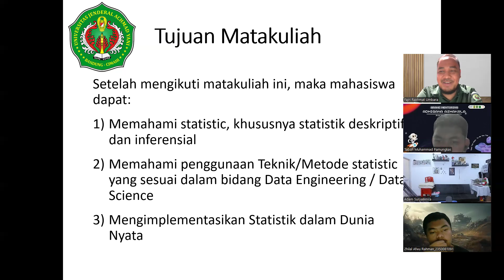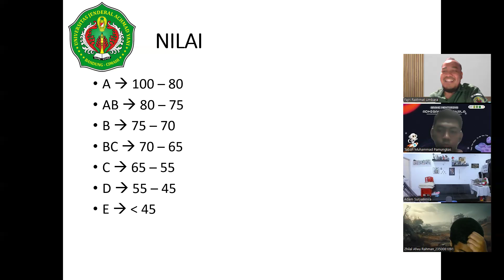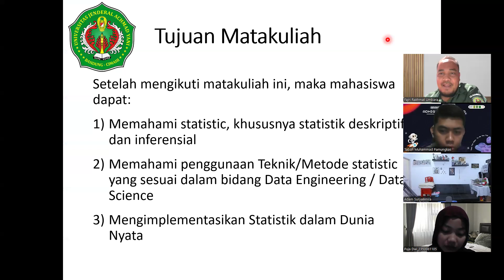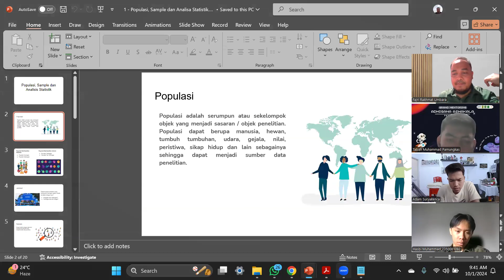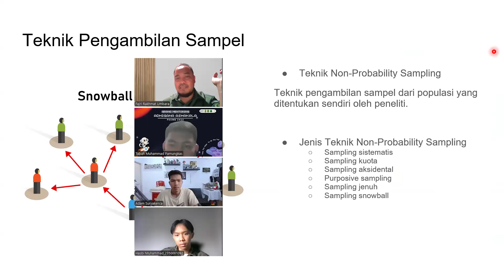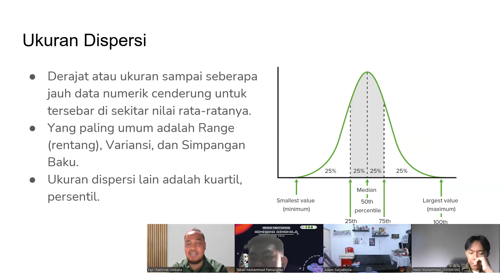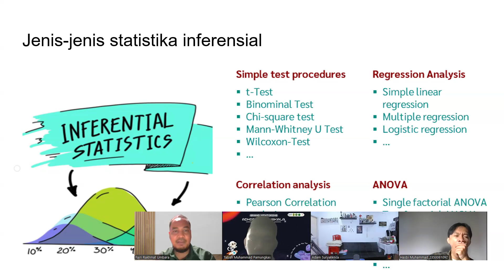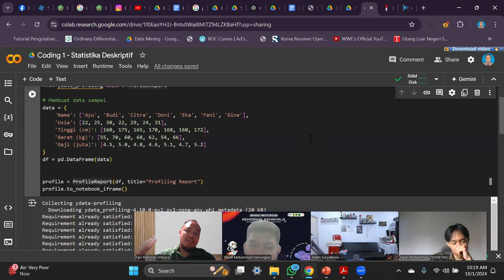PERTEMUAN 1 - STATISTIKA DAN PROBABILITAS KELAS D GANJIL 2024/2025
Pengantar Kuliah